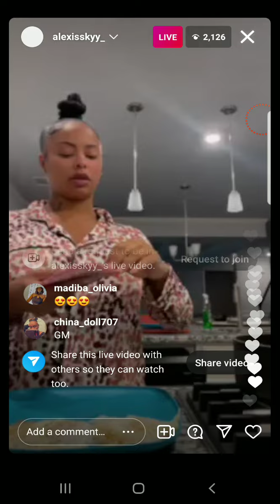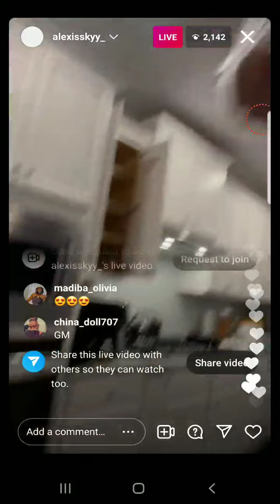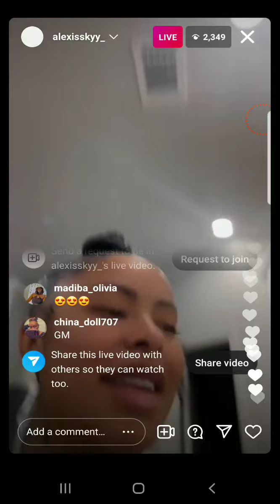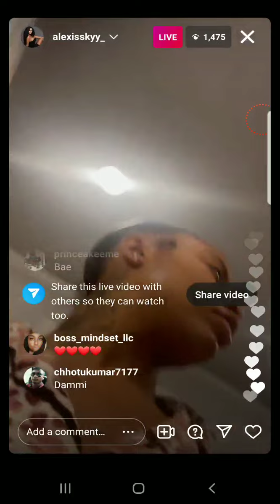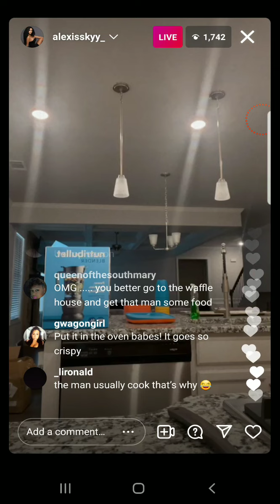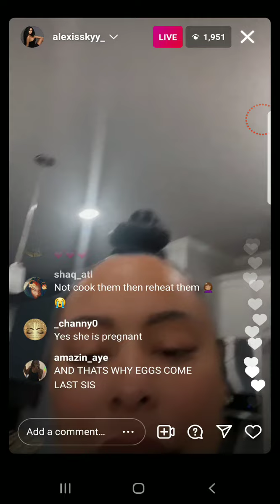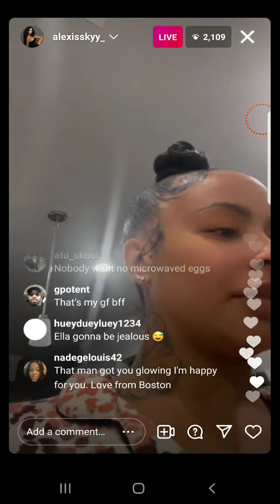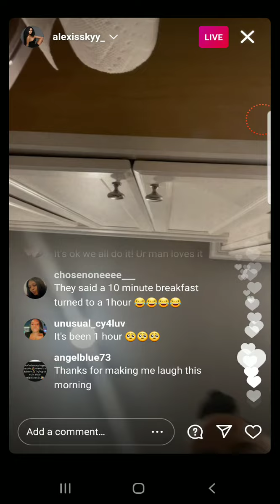alexis skyy ig live